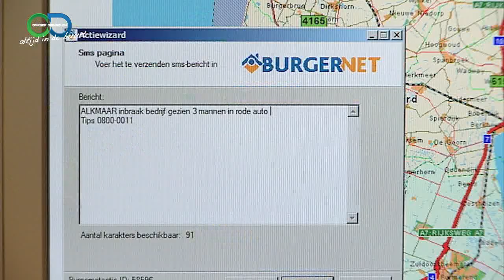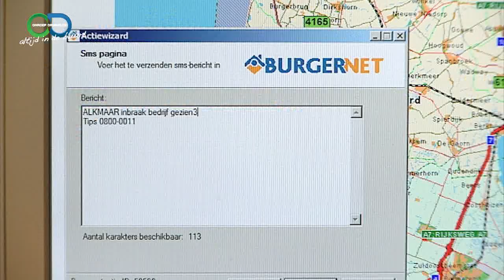Burgernet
Hoe werkt burgenet.